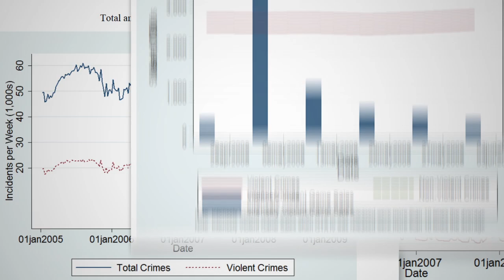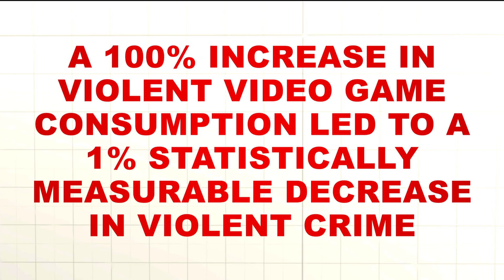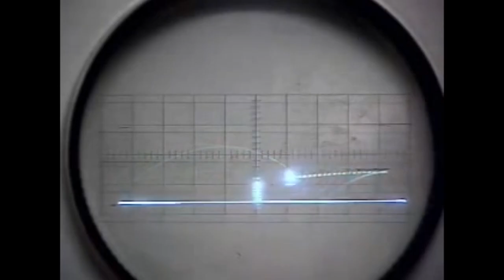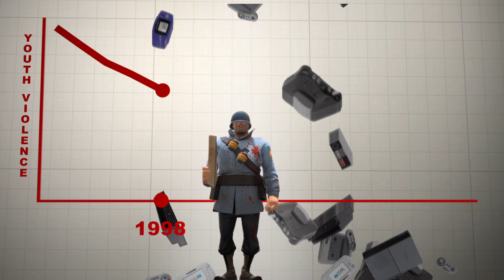Do Video Games Cause More Violence?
While there’s a great deal of controversy around video games and their potential link to violence behavior in youth, statistics show something a little bit different. studies done by Professor Michael Ward and other researchers argue that video games don’t make today’s youth violent. Still, lawmakers and congressmen are making decisions that could curb the creative liberty of video game designers.

- A correlational study of inmates that finds that video games don't
incite crime, although criminals may pick up a few small elements from video games:

SOURCES:
Decline in youth violence over the last 20 years:
• Prof. Mike Ward’s three studies on the connection between video games and violence:

Michael R. Ward, “Video Games and Crime,”  Contemporary Economic Policy, 29(2) (April 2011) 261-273.

Michael R. Ward, “Video Games and Adolescent Fighting,” Journal of Law and Economics, 53(3) (August 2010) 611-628.

Scott Cunningham, Benjamin Engelstätter, and Michael R. Ward, “Understanding the Effects of Violent Video Games on Violent Crime,” Working Paper, April, 2011.